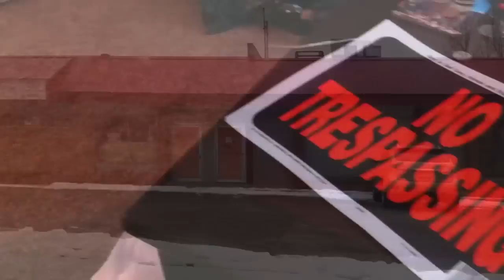Hang On Muffy